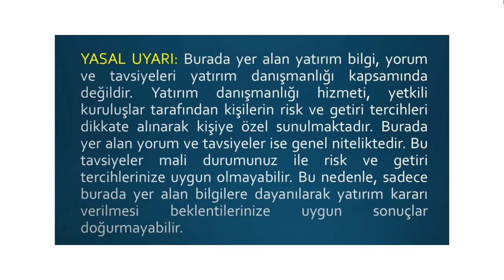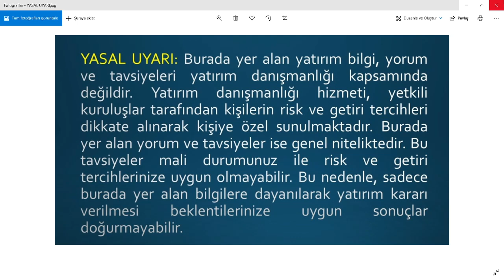FİNANSAL TABLOLAR ANALİZİ